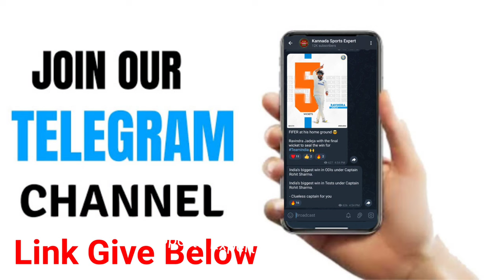ಪ್ರೊ ಕಬಡ್ಡಿ ಆಕ್ಷನ್ ನಂತರ ಕೋಚ್ ಹೇಳಿದ್ದೇನು | Bengaluru Bulls Coach Press Conference